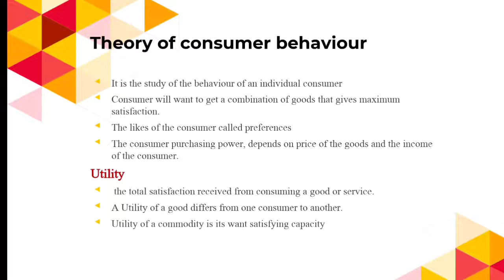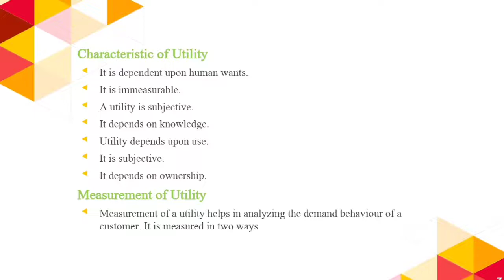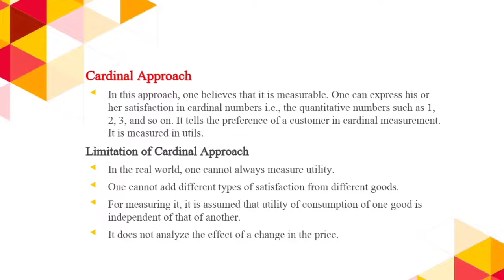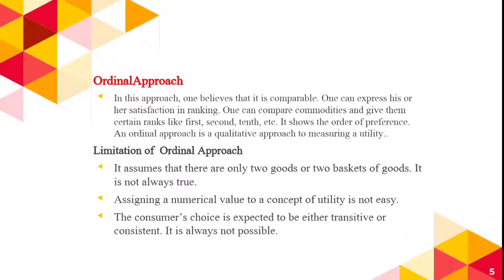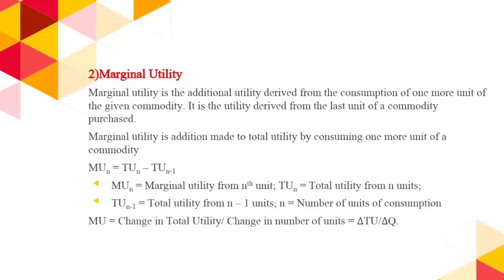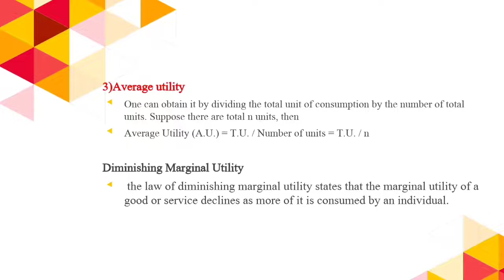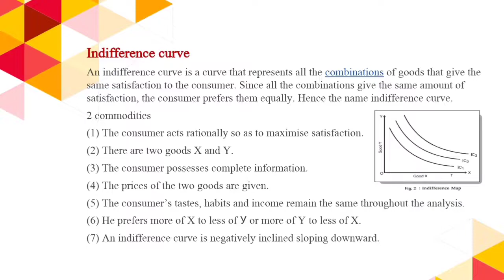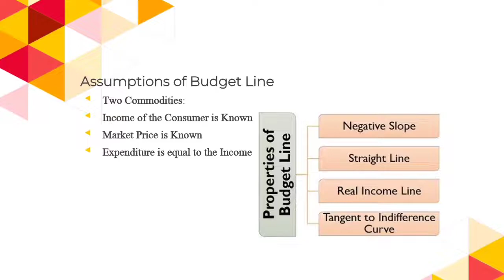Theory of Consumer Behavior Explained | Statistical Assistant Part 1 | Malayalam Economics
Welcome to this educational video on the Theory of Consumer Behavior, explained in Malayalam. In this video, we explore key concepts in consumer theory, including utility, demand, and indifference curves, specifically designed for Statistical Assistant exams and +1/+2 Commerce Economics students.

🔍 Key Topics Covered:

Theory of Consumer Behavior
Understanding Utility and Demand
Indifference Curves and Budget Constraints
Concepts of Ordinal and Cardinal Utility
Impact of price changes and income changes on demand
📚 This video helps UG/PG Economics students and +1/+2 Commerce students grasp key ideas in Microeconomics.